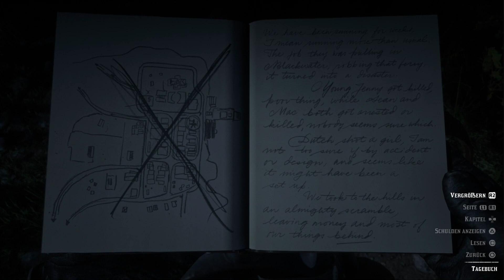Red Dead Redemption 2 78 ein paar alte Bekannte